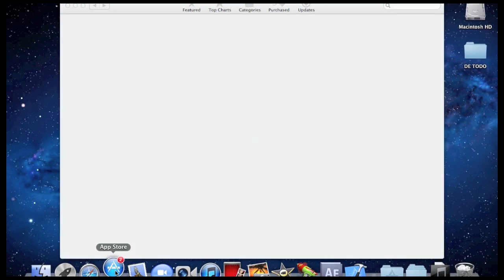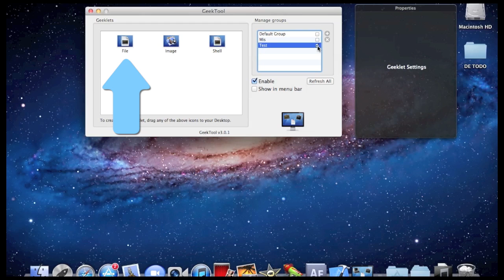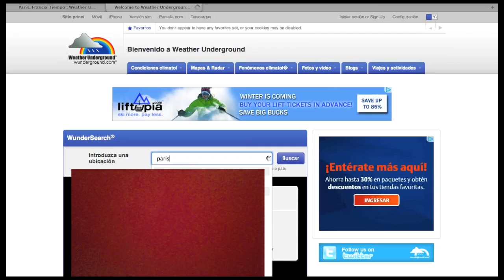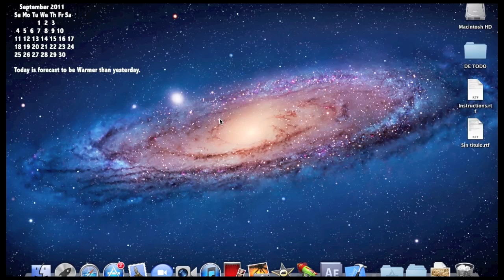Cool Geektool Commands and Tutorial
Geektool is a program the allows you to put commands on your desktop, in this tutorial we will be covering the basics, and some cool commands like: weather, calendar, todays historical facts and available memory.